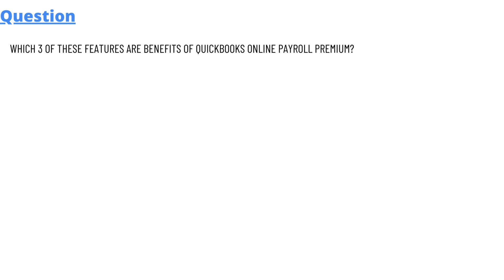Which 3 of these features are benefits of QuickBooks Online Payroll Premium?